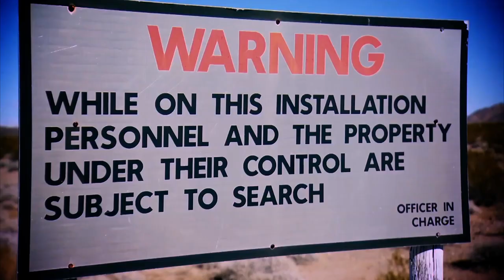LORAN VANDALS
A multi-million dollar Coast Guard base in the Nevada desert picked clean by looters.  The I Team's Glen Meek visits a once important part of U.S. navigation rendered useless.  Greg Sleeper - Writer / Producer, Kelly Pidgeon - Voice.